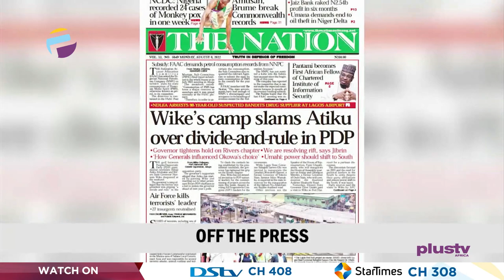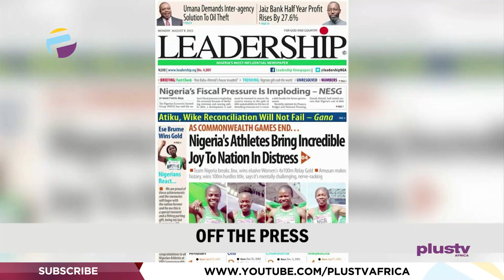Tinubu Will Continue Buhari's Legacy| More Wins For Nigerians In Commonwealth Games | THE BREAKFAST